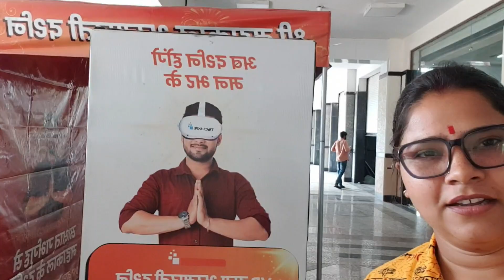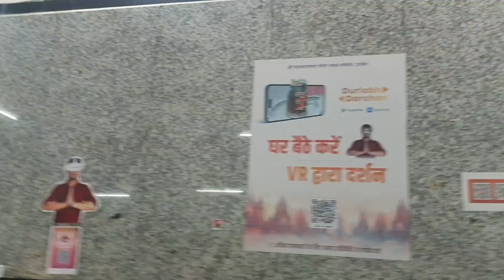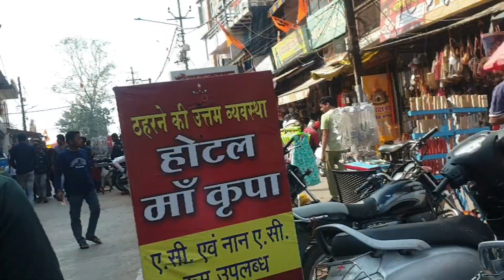VR player, Darshan and Ujjein corridor ￼ Dekhe Adbhut Nazare ￼youtube vlog #